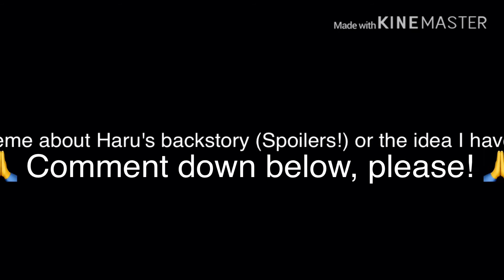HeLp Me DeCiDe PlEaSe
Programs used:
KineMaster
Spoilers or Idea?
👇⬇️ Comment in the comment section ⬇️👇